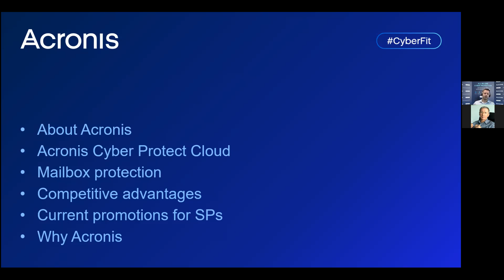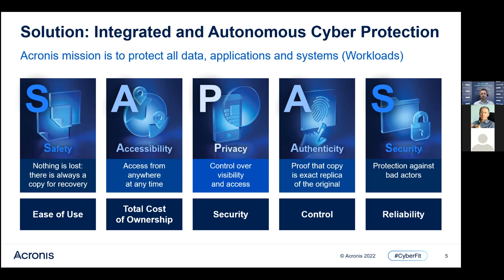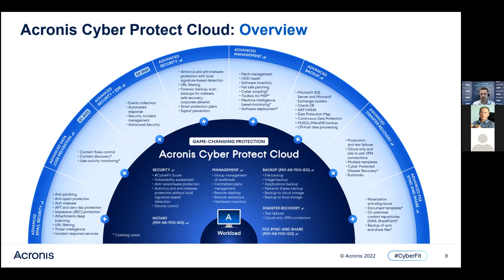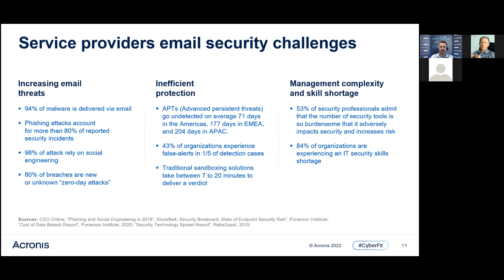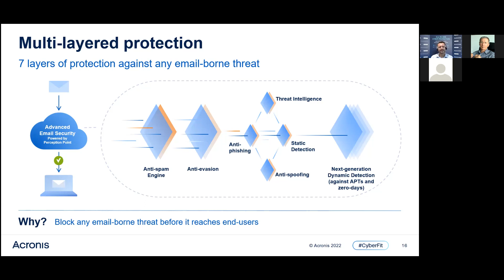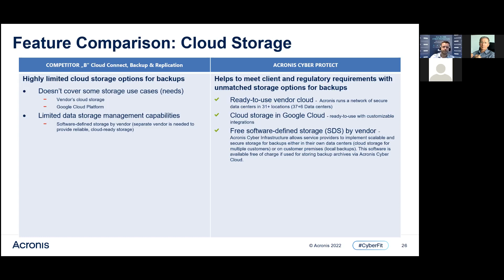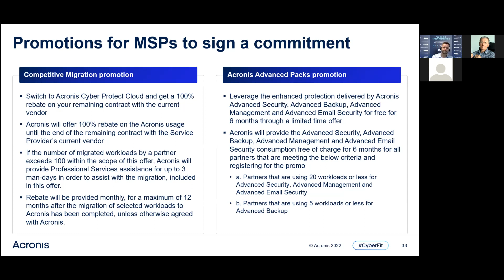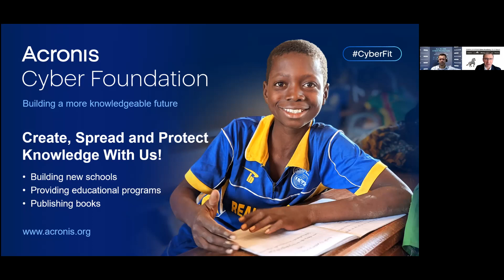Zebra Sales Academy 2022: How to protect mailboxes & other data with Acronis Cyber Protect Cloud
Recording of a ZEBRA SYSTEMS: Zebra Sales Academy 2022, Day 2: Acronis webinar from 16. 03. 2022

Laszlo Burkus, Cloud Distributor Success Manager speaks about How to protect mailboxes and other sensitive data with Acronis Cyber Protect Cloud.